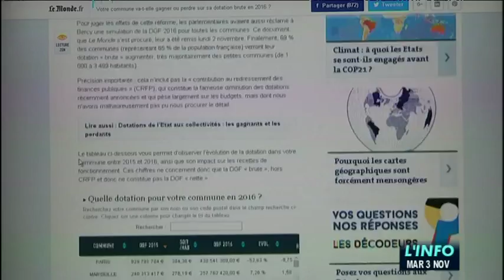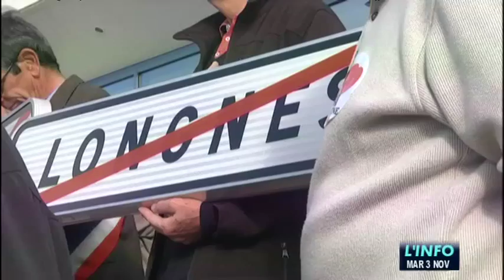Dotations : Déception des maires ruraux de la Sarthe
Sites webs/blogs, copiez cette vidéo avec le bouton "Intégrer" !
 Zoom sur l’association des maires ruraux de la Sarthe, déçue par la réforme d’attribution des dotations d’état, reportée en 2017 par le Premier Ministre, Manuel Valls.